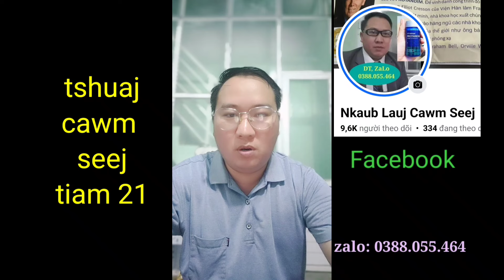Ci thiab Ntxhoo tu niam yau leej twg hlub me nyuam dua